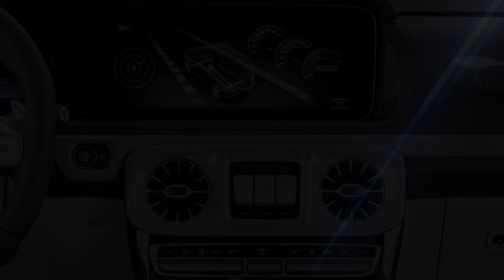The new Mercedes-AMG G 63 Trailer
With the new Mercedes-AMG G 63 (combined fuel consumption: 13.2 l/100 km; combined CO2 emissions: 299 g/km), the Mercedes-AMG G-Class has undergone the greatest change in its history – while remaining true to its well-proven virtues. The G 63 underpins its unique position among performance off-road vehicles with the powerful drive system, the newly developed AMG RIDE CONTROL suspension, the AMG-specific transmission modes and the new interior with optimal widescreen cockpit. The basis for the hallmark AMG Driving Performance both on and off metalled roads is provided by the 430 kW (585 hp) 4.0-litre V8 biturbo engine, the rear-biased all-wheel drive (40:60) with three differential locks, the extremely fast-shifting 9-speed automatic transmission, the double wishbone independent front suspension and the adaptive adjustable damping. The reinterpretation of the unmistakable design creates strong highlights with the AMG-specific radiator grille, flared wheel arches, striking side pipes on the exhaust system and the up to 22-inch wheels.